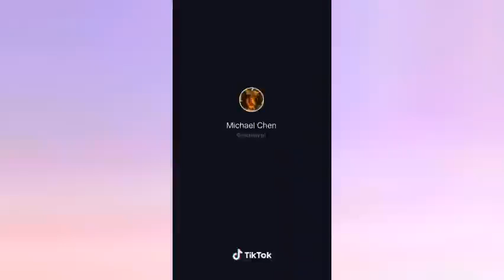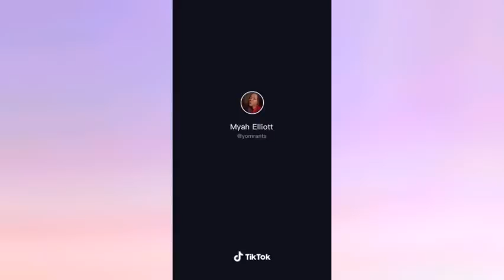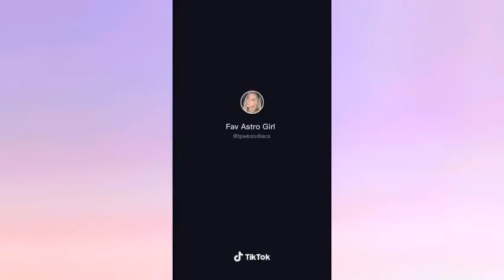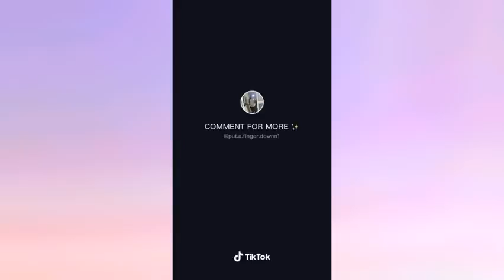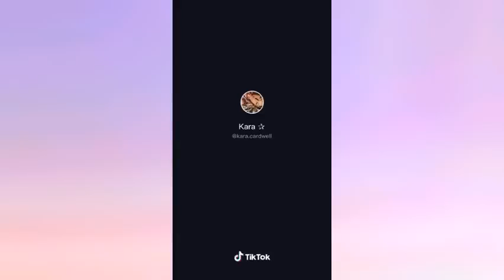July 25, 2022